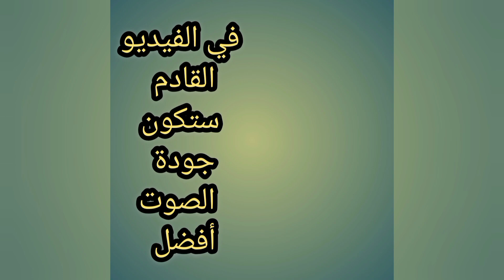تحدي الناس في الشارع معرفة علم الدول أو لوغو الفرق - جواب صحيح يساوي إلتقاط 2 صور ( الحلقة 1 Part)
هذه القناة تعمل على توفير فلوغات وإستكشاف أماكن جديدة